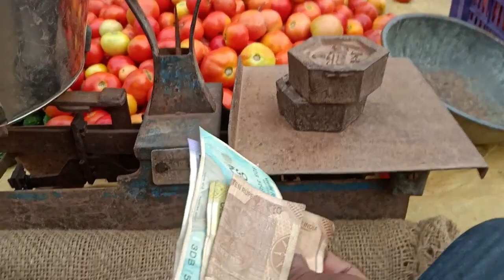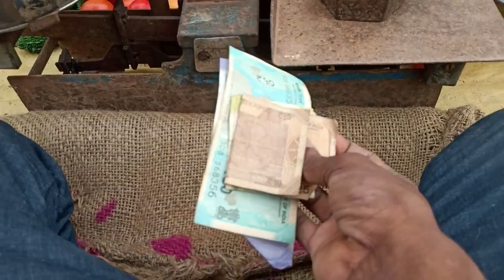Today I Recovered My Loss 🤑| Never Give Up💪| नुकसान की भरपाई हो गया